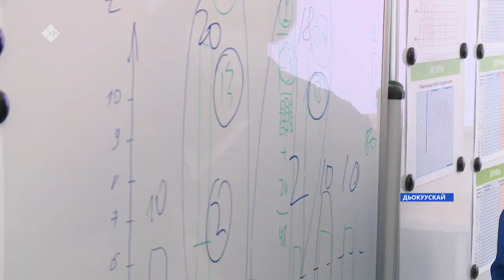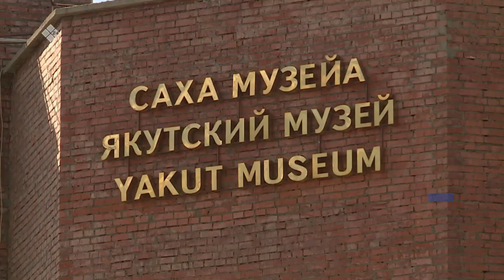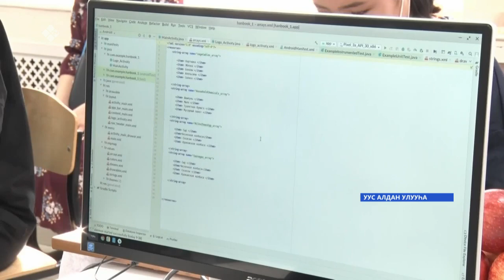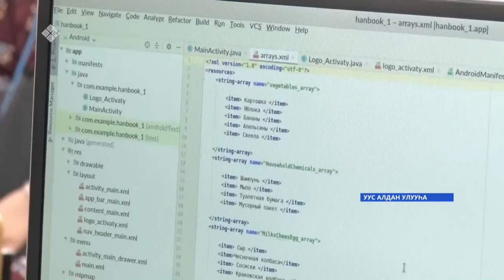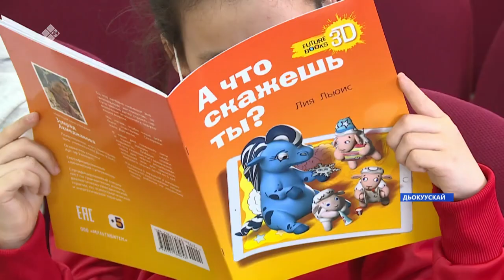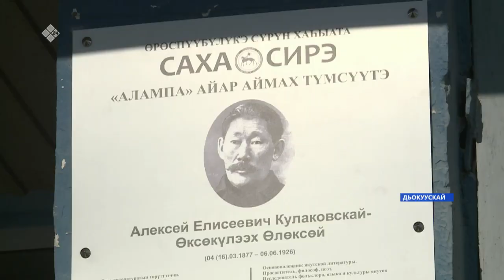«Саха сирэ» информационнай биэрии. Кулун тутар 16 күнэ, 16:00ч.